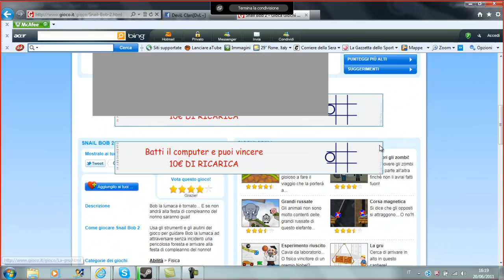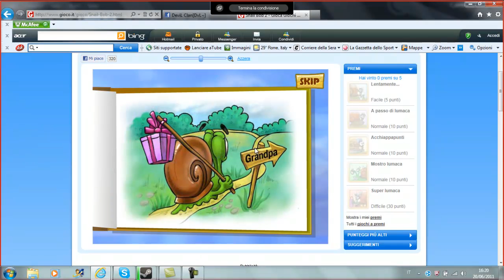BoB la lumaca 2 il grande ritorno Ep 1|By Johnny e Genjo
Grandi ragazzi  eccoci qui con la nuovissima serie di bob la lumaca xD lasciate un bel pollicione in su xD ;)